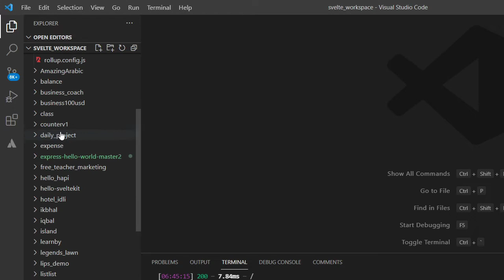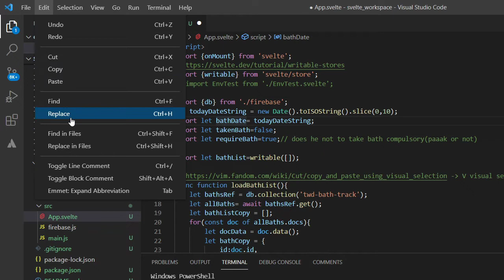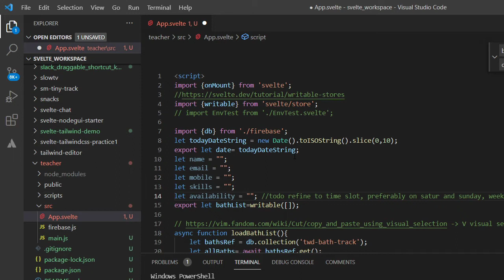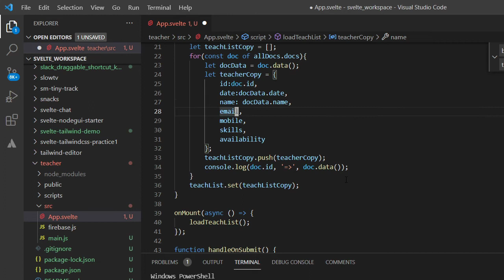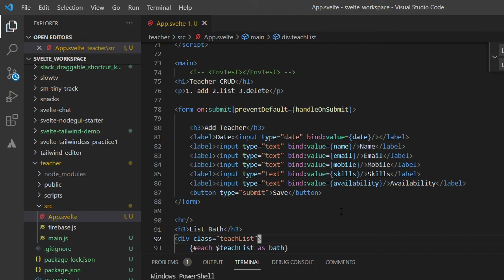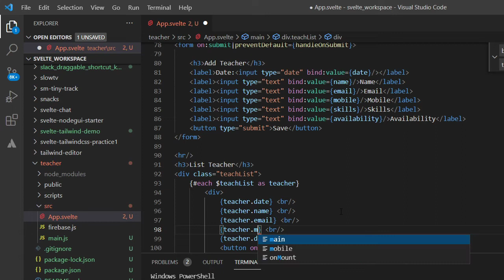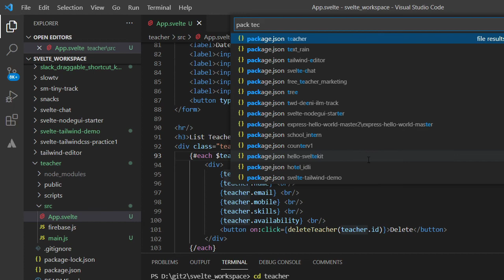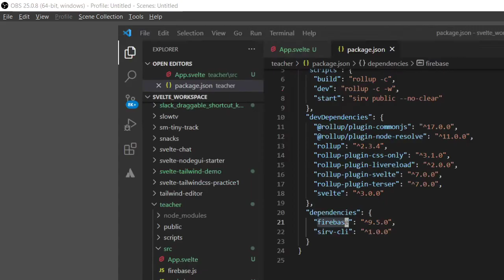free teacher daily project teacher crud coding